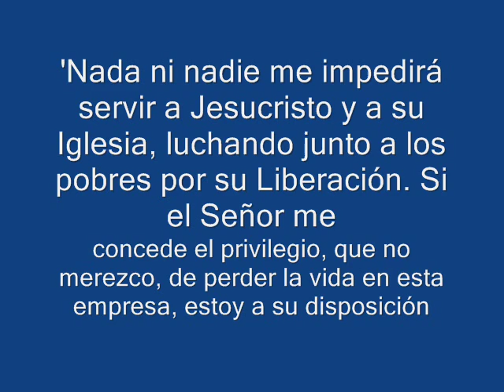"PADRE FRANCISCO" - MIGUEL CANTILO Y RICARDO MOLLO - HOMENAJE AL PADRE MUGICA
DEL DISCO: "MIGUEL CANTILO - CLÁSICOS" LLEGA ESTA HERMOSA CANCIÓN DEDICADA AL PADRE CARLOS MUGICA, LUCHADOR SOCIAL, LIDER DEL MOVIMIENTO DE SACERDOTES PARA EL TERCER MUNDO.